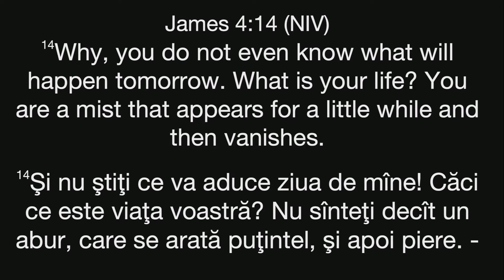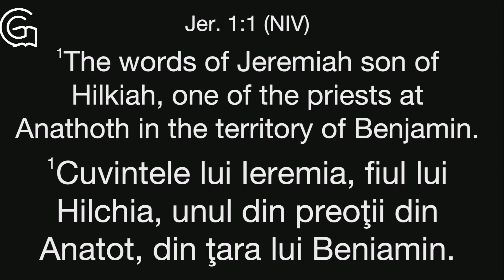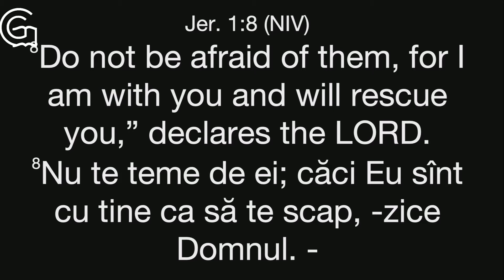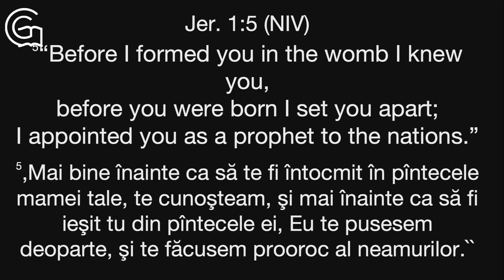Grace Romanian Church 7/11/21 PM